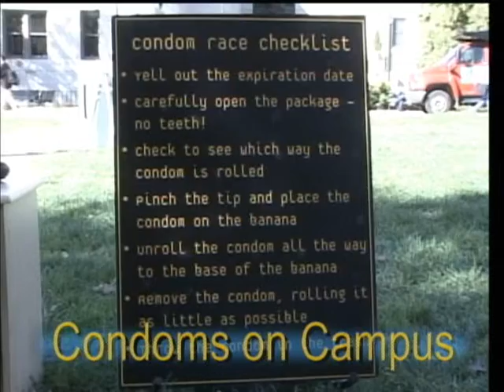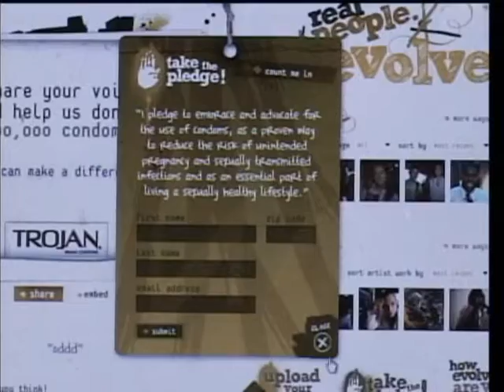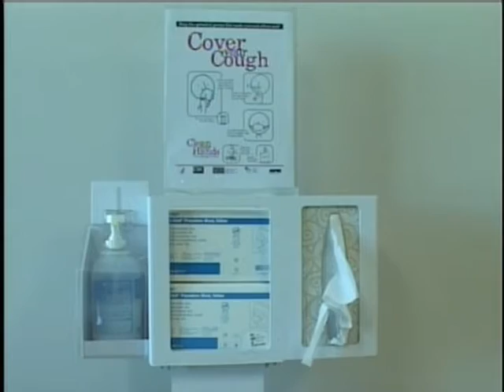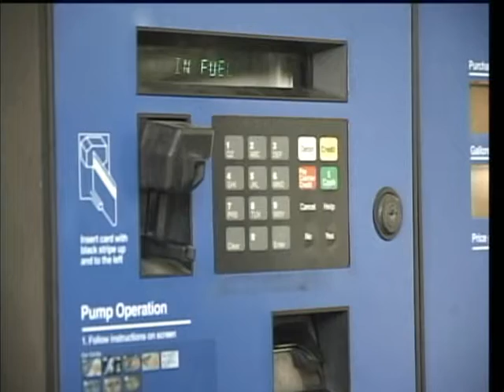District Wire News 10.20.08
This newscast was recorded on Oct. 20,2008 by broadcast journalism students from American University.